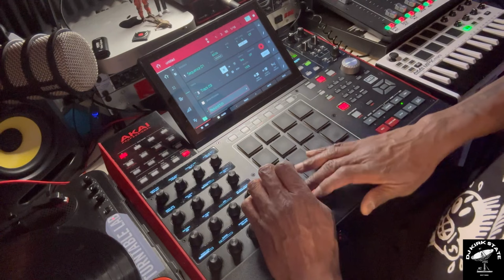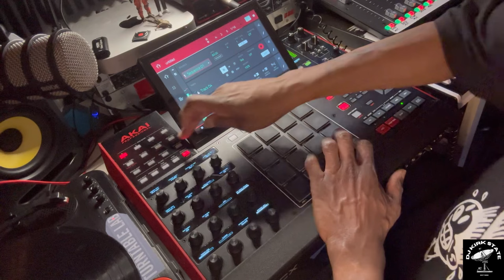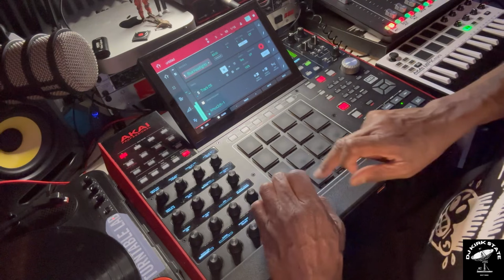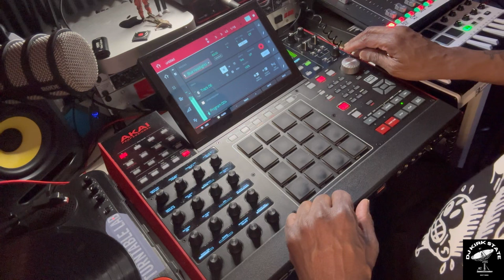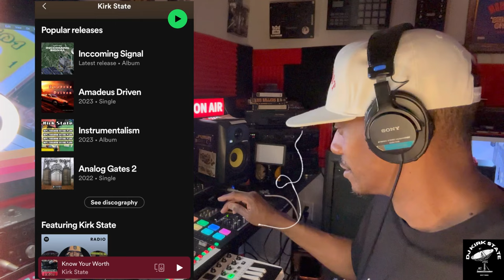Digging In The Crates Samples Start To Finish Beat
Gear and Things in My studio:

shelf lights:

Studio Acoustic Foam:

Rodecaster Pro:

Maschine MK3:

Akai MPC one:

Akai MPK midi keyboard:

Rode Podmic:

Gaming Chair:

Studio Monitors: